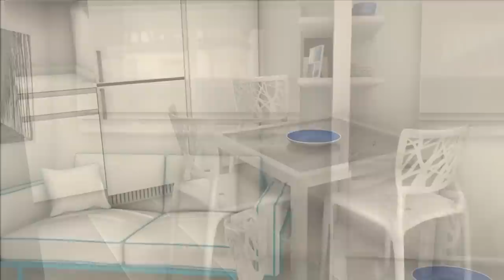minipiso 27m2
para quien quiera ver este y más proyectos míos con mayor detenimiento, dejo aquí mi blog.